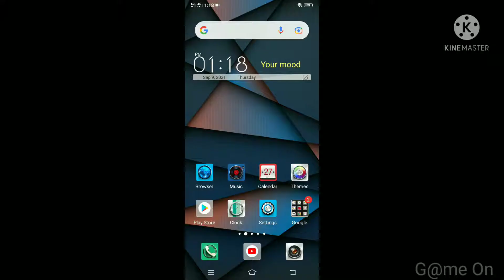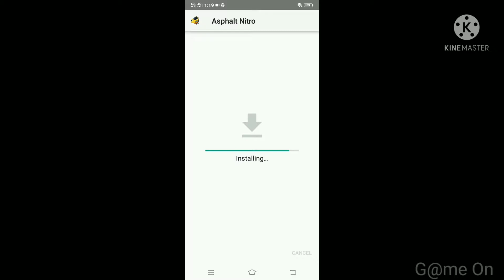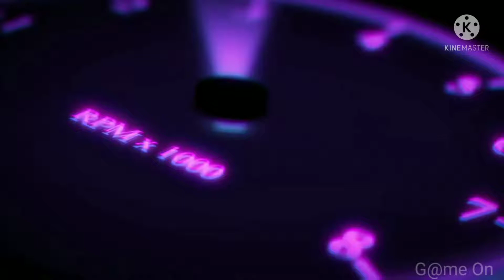Asphalt Nitro Mod Apk.Asphalt Nitro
Cleck here For Downlode Mod apk